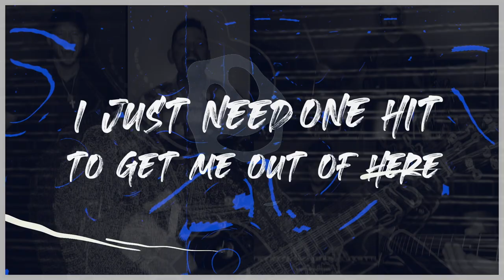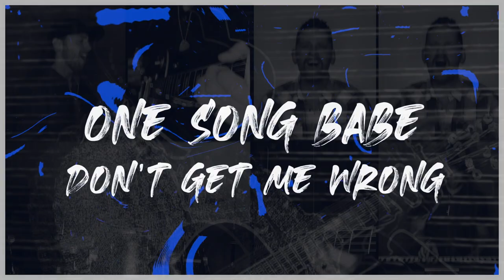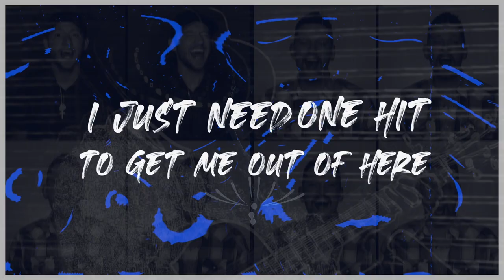One Tune Real Soon - Lyric Video | Trevor Hunt & The Sleepers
Story Behind the Song (One Tune Real Soon):
I've played a lot of shows in a lot of places and every once in a blue moon, I get a crowd that isn't super friendly. I wrote this song based on two gigs that went pretty sour for me. The moment that sticks out to me to this day is an older gentlemen who literally screamed "Free Bird" and "Merle" in between every song for nearly an hour straight. Don't get me wrong, I love taking requests when I perform, but I don't follow orders. A request is a question, screaming in someone's face is a demand! I've never seen that guy again, but if I do, I need to say thanks! It's because of him I wrote this song.

Song Lyrics:

Dirty bars and drunk jerks
Just tryin to make this old dream work
Late night with a pounding head
Oh Lord, I’d rather be dead

Don't get me wrong I like a redneck crowd
Some things in bars just shouldn’t be allowed
Stop screamin free bird
In my face, Lord get me out of this place

I just need one hit, to get me out of here
I Just need one good song, about an ice cold beer
Just one tune, a smash success
Other guys like me could cover on the weekends

One song, babe, don’t get me wrong
I like a playin in the bars but I been playing too long
For too little pay, today
I just need one tune, real soon

Every night, I’m getting paid nothin’
Trying my best but can’t seem to win
Some dude’s screaming Merle, in my face
Lord, get me out of this place

Well I don’t mind if I’m a one hit wonder
I just want one song to play
On country radio, over and over
‘Til everybody gets sick of my name

Ladies and gentlemen, TREVOR HUNT